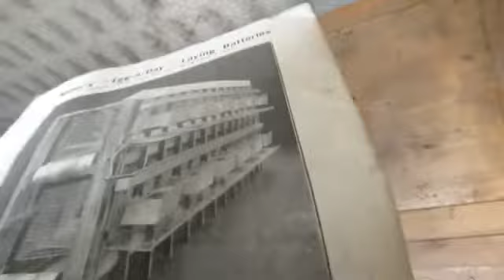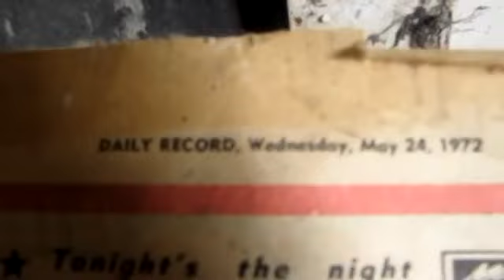Old Abandoned House 1973 Munlochry